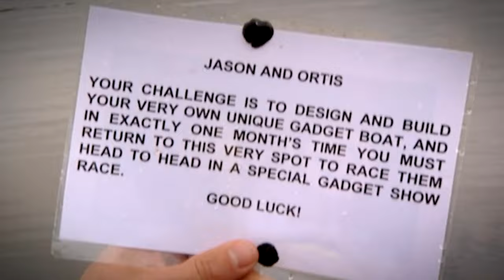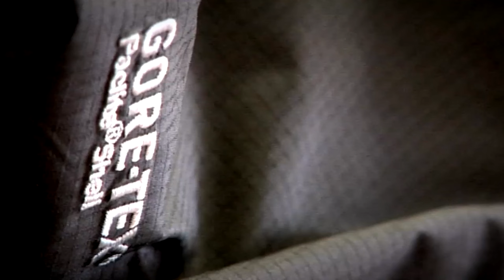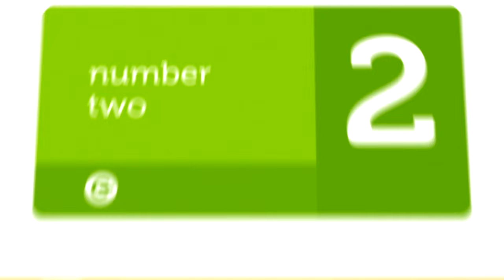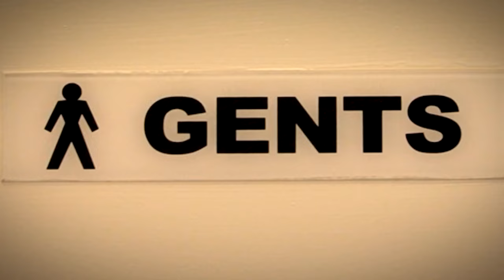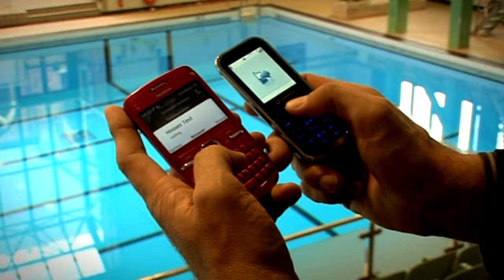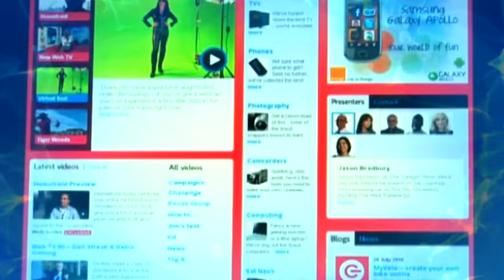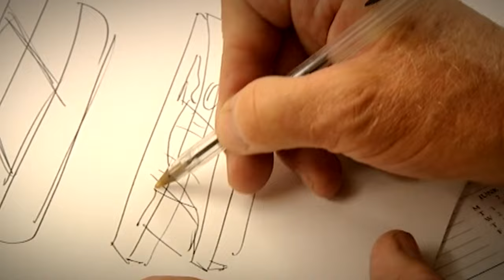How to make your own SPEEDBOAT! | Gadget Show FULL Episode | S14 Ep4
Watch Series 14 of The Gadget Show here, produced in 2010. Speedboat special in this episode, as Jason and Ortis build their own handmade speedboats while Jon Bentley endeavours to rescue some wet electronic gadgets and Suzi tests waterproof jackets.